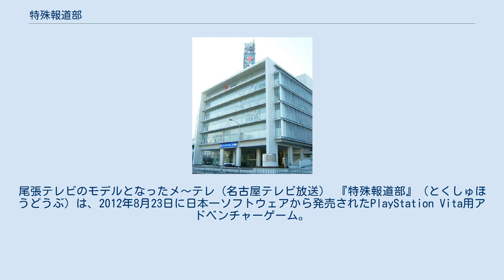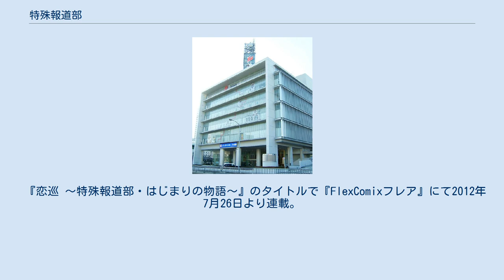特殊報道部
尾張テレビのモデルとなったメ〜テレ（名古屋テレビ放送） 『特殊報道部』（とくしゅほうどうぶ）は、2012年8月23日に日本一ソフトウェアから発売されたPlayStation Vita用アドベンチャーゲーム。
日本一ソフトウェア創立20周年記念タイトル第2弾。
日本の民放テレビ局「尾張テレビ」の一部署「特殊報道部」によって制作される超常現象検証番組『トクホウ』の番組作りを行うというゲーム内容。
 日本一ソフトウェアと地元の放送局名古屋テレビ放送（メ〜テレ）の共同製作であり、両社による製作委員会が組成された。
キャラクターデザインは漫画家・イラストレーターの清原紘。
 プレイヤーは「人体発火」や「河童」などの超常現象に関する「取材」を行い、超常現象の目撃現場や体験者の証言から手掛かりを集めていく。
集めた情報の中から重要なものを洗い出し検証する際には、超常現象に関係のありそうな部分を探す「マテリアルチェック」が行われ、正しい箇所を指摘することでストーリーが進行する。
物語が佳境となると、番組内容を決定する「プランニングチェック」が発生する。
ここでは集めた情報を元にした企画書が2つ用意され、どちらを選び放送するかで以降の展開が異なる。
終盤では番組の収録を行う「プログラムディレクション」が発生し、アナウンサーの進行に合わせてVTRや音声など適切な資料を選んでいく。
間違えると放送事故扱いとなり視聴率が下がり、プレイヤーの評価に影響する。
ランクはS・A・B・C・Dの段階があり、C以上でクリアとなる。
 実在の放送局が製作に参加することで、番組制作の現場の雰囲気を再現しており、作中にはメ〜テレのスタジオや報道部、メ〜テレ前の東別院交差点が背景として使用されている。
 キャラクターデザインは綾辻行人の小説『Another』の漫画版で知られる清原紘。
 過去に『流行り神 警視庁怪異事件ファイル』を制作したスタッフが参加しており、本作は同作の「精神的な続編」とも受け取れる題材が散見される。
 『恋巡 〜特殊報道部・はじまりの物語〜』のタイトルで『FlexComixフレア』にて2012年7月26日より連載。